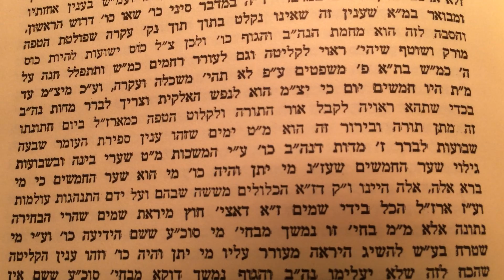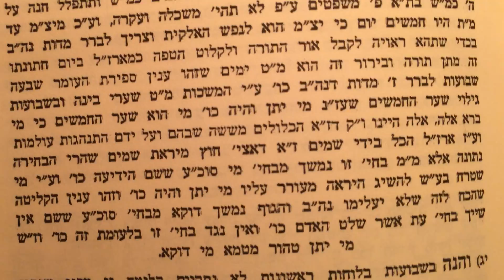ביום השמיני עצרת הא׳ שיעור ג׳ אור התורה דברים כרך ד׳ שמיני עצרת מאמר א׳ Shiur in English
Mamer First Be'yom Hashmini Atzeres
Ohr Hatorah Devarim 4
Shmini Atzeres Mamar 1
Part 3